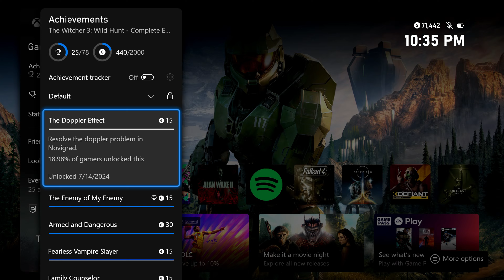The Witcher 3: Wild Hunt 100% Death March Walkthrough Part 36 - Novigrad Unmarked Side Quests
Chapters:
0:00 - Intro
0:55 - Haunted House Quest
3:00 - The Flame of Hatred Quest Part 2
5:00 - Fists of Fury: Novigrad - Iron Mortimer
6:40 - Double Diagram & Manuscript Chest
7:40 - A Tome Entombed Quest
13:50 - Fists of Fury: Novigrad - Georgius George
15:30 - Face Me If You Dare Quest Part 3
16:30 - Double Chests
17:10 - Fists of Fury: Novigrad - Archibald O' Neil
19:20 - Double Chests
19:50 - Letter - Julia Kenyons Diary
20:45 - Witch Hunter Raids Quest
23:00 - Fists of Fury: Novigrad - The Tailor
26:15 - A Feast for Crows Quest
29:45 - Contract: An Elusive Thief
39:10 - Karmic Justice Quest
42:25 - Fencing Lessons Quests
49:45 - 2 Fast Travels & Place of Power
Achievements:
38:30 - The Doppler Effect Achievement/Trophy
41:20 - Hasta La Viesta Baby Achievement/Trophy
Series Details:
The Witcher 3: Wild Hunt is an action role-playing game developed and published by CD Projekt Red and played in an open world with 3rd person perspective. Followed by the Witcher series of fantasy novels written by Andrzej Sapkowski and follows the main character, Geralt of Rivia & holds more than 200 game of the year awards as well as being cited as one of the greatest video games ever made and one of the best-selling video games of all time.

Humans, elves, dwarves, mages & monsters co-exist, but non-humans are often persecuted for their differences. The Continent is caught up in a war between the empire of Nilfgaard led by Emperor Emhyr var Emreis, who invaded the Northern Kingdoms. Redania, ruled by King Radovid. Novigrad is considered the free city, then there is the Redanian city of Oxenfurt, the no man's land of Velen, the city of Vizima (former capital of the recently conquered Temeria), the Skellige islands (home to several Viking clans) and the witcher stronghold of Kaer Morhen.

The main character is the Witcher, Geralt of Rivia. A monster hunter trained since childhood in combat, tracking, alchemy and magic, and made stronger, faster and resistant to toxins by mutagens. He is aided by his lover, the powerful sorceress Yennefer of Vengerberg, his former love interest Triss Merigold, The bard Dandelion, the dwarf Zoltan Chivay & Geralt's Witcher mentor Vesemir. Ciri, Geralt & Yennefer's adopted daughter born with innate (and potentially vast) magical abilities was trained as a witcher while Yennefer taught her magic. Ciri disappeared years before to escape the Wild Hunt, a group of spectral warriors led by the King of the Wild Hunt: the elf Eredin from a parallel dimension. Geralt & Yennefer are searching for their adopted daughter Ciri, who is on the run from the otherworldly Wild Hunt. Geralt with his 2 swords. Humans taste the steel sword and the silver sword is more effective against monsters. The game's story has three possible endings, determined by the player's choices. This is our journey to get her back!

Hello all of you Successful Gamers! I hope you all enjoy the video and have a successful day! If you are interested, take a peek at my channel as I organize everything into playlists to make it easier to navigate. If you can't find what you are looking for? I take recommendations and any constructive criticism is valued.
Go drop a follow!